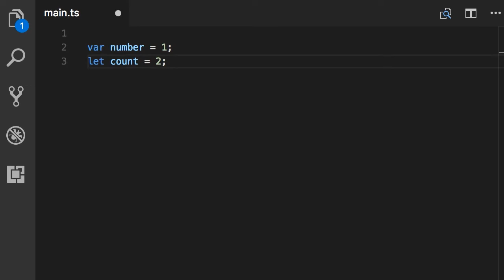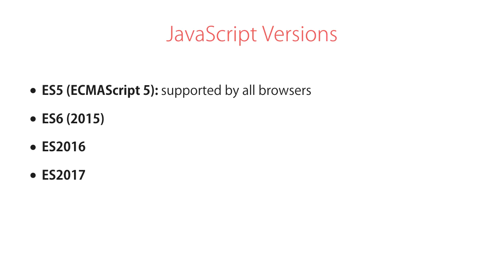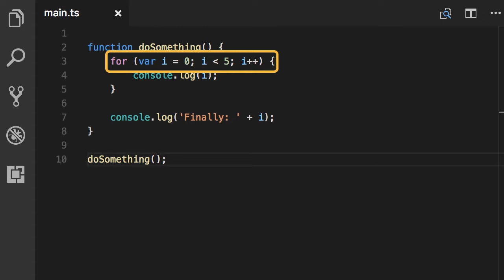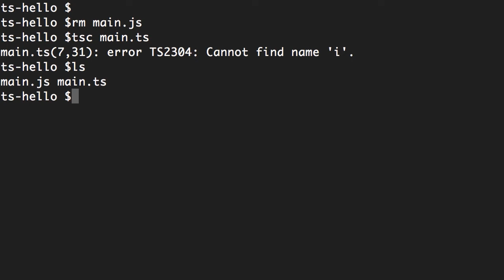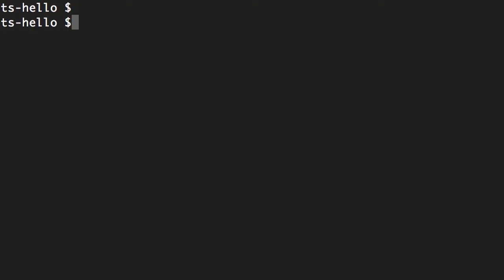Angular | Beginner to Pro #14 - Declaring Variables [By Mosh Hamedani]